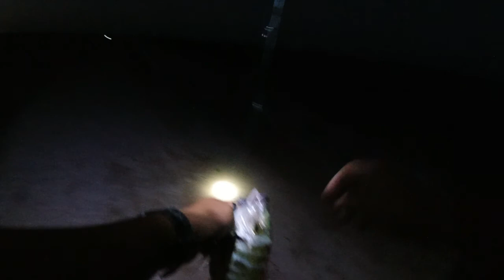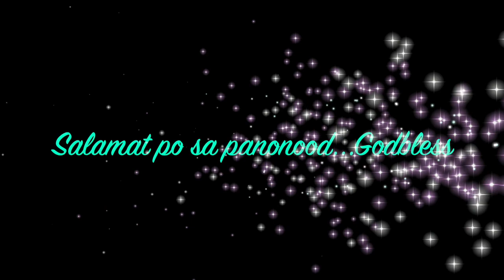Fishing#01- Unexpected catch from the shore of Gayal Red Sea KSA | Di akalaing huli sa Red Sea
We go surf fishing in Gayal Tabuk Saudi Arabia and it was fun nahhh not really because it was sandstorm when we got there tell the next day, but we stay' hoping to get something.
Namingwit po kami guys sa Gayal Tabuk Saudi Arabia kaso nag sandstorm pagdating pa lang namin hanggang kinaumagahan  ganoon pa rin, pero di pa rin tayo na zero killer po mga rig natin pag may isda madadali talaga.